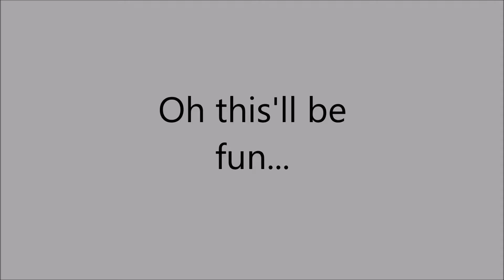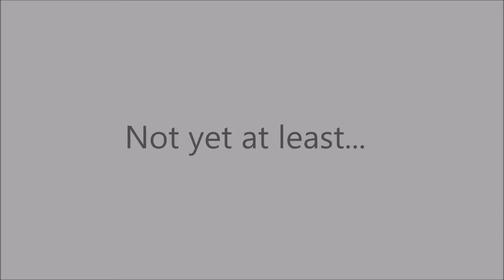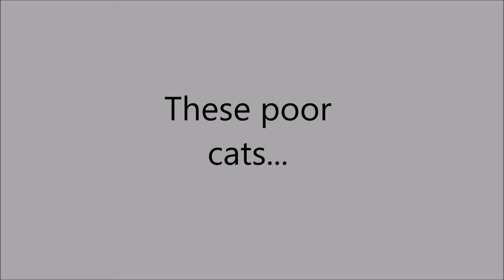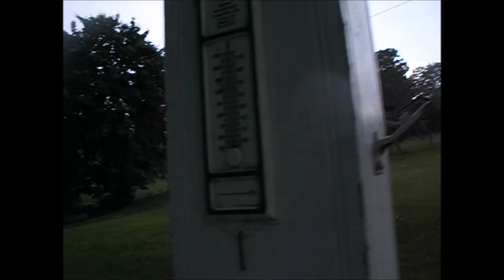STORM BROS - S1 E03: The Day of Storms | Part 1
Welcome to Episode 3! In this episode, the forecast is severe weather, and we still get lots of nothing! Or do we?